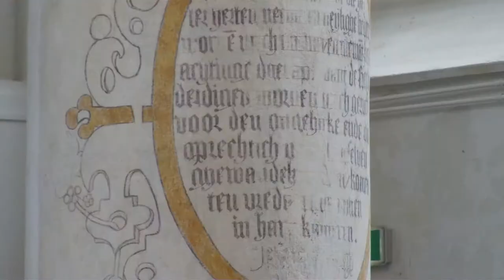2013 elburg grote karke 1: land of hope and glory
7 augustus 2013 magre & magre en  veluws mannenemsemble grote karke elburg